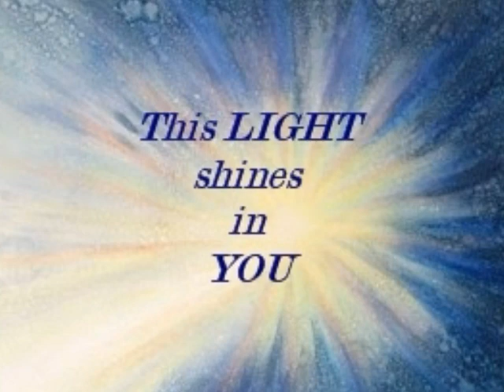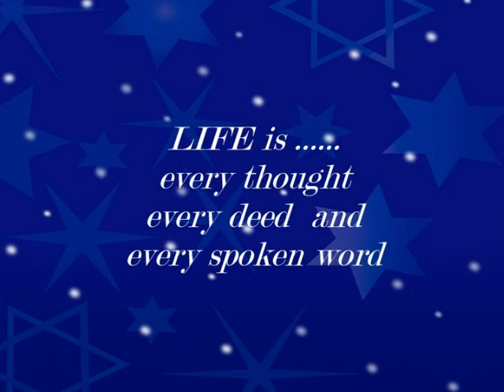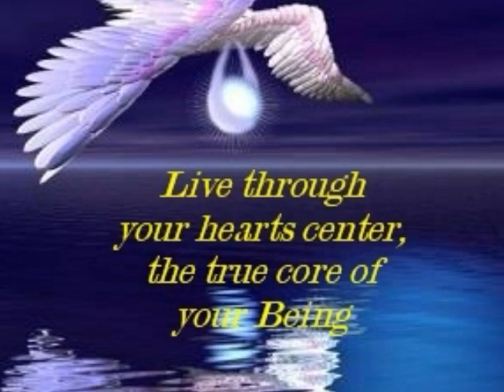Christmas - Raise Your Voices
The meaning of Christmas